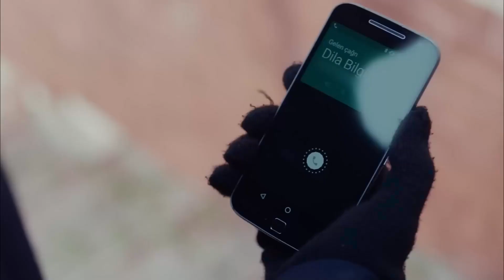Kuzgun'un İlk İntikamı! - Kuzgun 4. Bölüm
Kuzgun intikam aldı. BEDEL
ÖDENDİ

Kuzgun, yaralı haldeki Rıfat’ı da alır ve olay yerinden hızla uzaklaşırlar. Ancak arkalarında çok önemli bir delil ve bir de görgü tanığı bırakmışlardır. Şeref’in vurulduğu haberi çok kısa bir süre sonra Bora’ya ulaşır. Bu haberi, zoraki getirildiği restoranda Dila da öğrenir ve tavırlarından hiç hoşlanmamış olsada Bora’yı yalnız bırakmaz.

Kartal, Kuzgun’un ağabeyi olduğunu öğrenir, yolunu gözler ve yılların özlemiyle mahallede önüne çıkar. Bu anlara Meryem de şahit olur ve Kuzgun’un vereceği tepkiyi, gizlice takip eder. Kumru da Kuzgun’un karşısına çıkar ve tamirhanedeki yangınla ilgisi olup olmadığını sorar. Aldığı cevap Kumru’yu şoke eder.Dila ile Meryem arasında da yıllar sonra büyük bir yüzleşme yaşanacaktır. Dila, Kuzgun’a doğumgünü sürprizi yapar. Mutlu başlayan, sürprizlerle renklenen, romantizmle örülen, Dila’nın Kuzgun’a aşık olduğunu itiraf etmesiyle rüyaya bürünen günleri, ikisinin de hiç tahmin edemeyecekleri bir şekilde sonlanır.

Öte yandan Bora, babasının öldürülmesiyle ilgili her bir ayrıntıyı titizlikle incelemekte ve adım adım iz sürmektedir. Büyük bir savaş kapıdadır ve bu savaşın, intikam planını ilmik ilmik ama sapasağlam ören Kuzgun’u da içine alması kaçınılmazdır.

Oyuncu Kadrosu:
Kuzgun: Barış Arduç
Dila: Burcu Biricik
Ferman: Onur Saylak
Neşe: Tülay Günal
Güneş: Nilperi Şahinkaya
Derviş: Settar Tanrıöğen
Meryem: Hatice Aslan
Rıfat: Levent Ülgen
Ali: Aytek Şayan
Kartal: Caner Şahin
Kumru: Ahsen Eroğlu
Şeref: Erdal Küçükkömürcü
Şermin: İpek Erdem
Seda: Derya Beşerler

Yapım: Ay Yapım
Yapımcı: Kerem Çatay - Pelin Diştaş
Yönetmen: Bahadır İnce
Senaryo: Burcu Görgün Toptaş - Özlem Yılmaz